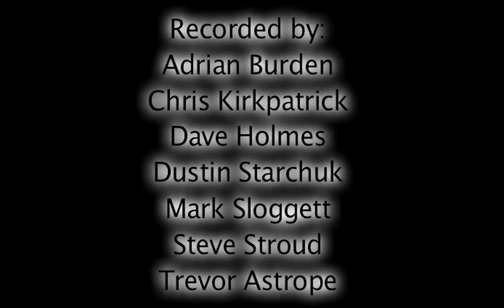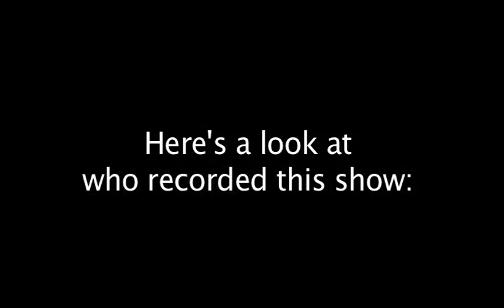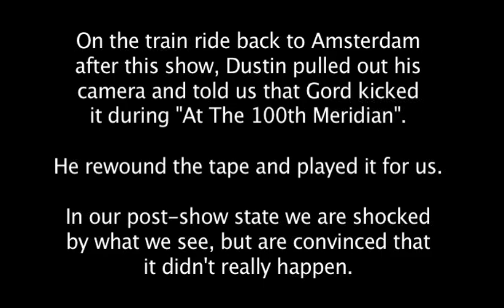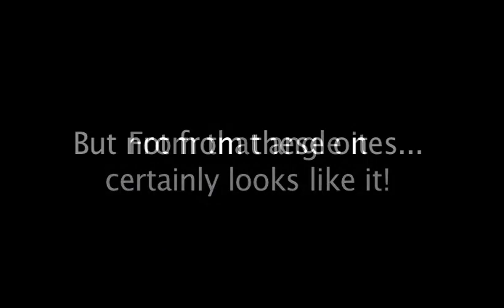The Tragically Hip - Live at Tivoli in Utrecht, Netherlands on July 12, 2006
The Tragically Hip
Tivoli
Utrecht, Netherlands

DVD (2.35:1, NTSC, Widescreen, Anamorphic)

Video Sources:
Left Balcony - Panasonic PVDV102k (Dave Holmes)
Right Balcony - Canon Elura 70 (Steve Stroud)
Centre Balcony Level - Sony HDR-HC1 (HD 1080i) to HDV Tape (Adrian Burden)
Left Stage Level - Sony DCR-TRV22 (Dustin Starchuk)
Right Stage Level - Sony DCR-SR100 (Chris Kirkpatrick)
Centre Stage Level - Sony HDR-HC1 (HD 1080i) to FireStore FS-4 Hard Drive (Mark Sloggett)

Audio source:
Coresound HEB's (dpa 4061) to edirol R1 24/44.1 to Transferred via FireWire to MacBookPro
for sync with video

Recorded from front leftside of soundboard

DVD & Assembly: Chris Kirkpatrick
iDVD

In January 2006 The Hip announced plans to tour Europe. On a whim I suggested
that we get a group together and follow them. Little did I know that this
suggestion would turn into the trip of a lifetime with 7 fellow Hip fans from
across this great nation!

This show was the finalé of the European Tour and we, as the tapers, brought
out all our gear! 6 cameras and 5 audio rigs were set-up to capture the evening.

I hope you enjoy watching it as much as we had living it.

Be sure to watch the video in its entirety.

Setlist
01: Don't Wake Daddy
02: Courage
03: The Drop Off
04: Lake Fever
05: Daredevil
06: Nautical Disaster
07: It Can't Be Nashville Every Night
08: Ahead By A Century
09: The Direwolf
10: Springtime In Vienna
11: The Ocean
12: At The 100th Meridian
13: Bobcaygeon
14: New Orleans Is Sinking
15: Escape Is At Hand For The Travellin' Man
16: My Music @ work

Encore:
17: The Lonely End of the Rink
18: The Rules
19: Fireworks

:: SUPPORT LIVE MUSIC ::